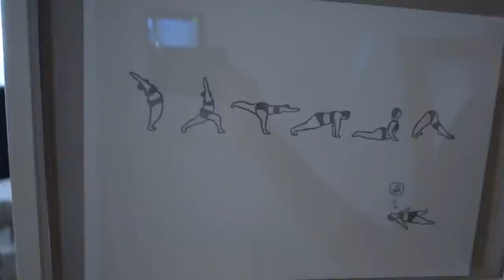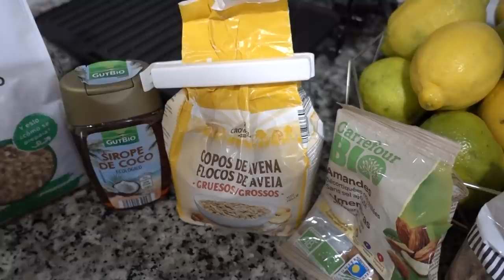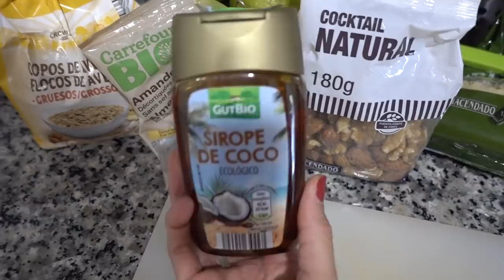🍯Granola CASERA sin AZÚCAR+ primer PASEO en CUARENTENA 🦠|| State Beauty